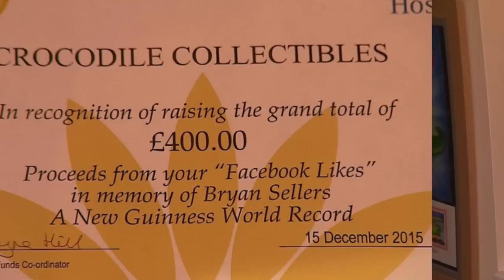Top 10 Craziest World Records You Won't Believe Exist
Top 10 Craziest World Records You Won't Believe Exist.  These world records are hard to believe they are real.  Watch and be amazed as we give you the Top 10 Craziest World Records You Won't Believe Exist.

MORE VIDEOS YOU MIGHT LIKE AS WELL:
Top 10 World Records That Are Extremely Dangerous:

VIDEO EDITED BY:
Ryan Wazonek

PRODUCED BY:
Liam Collens

POST PRODUCTION:
Sasha Wood